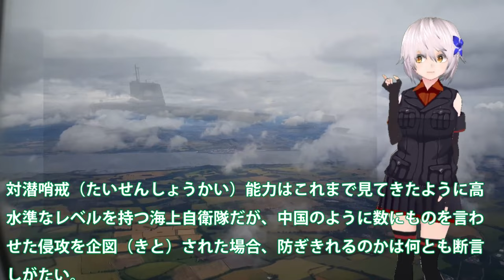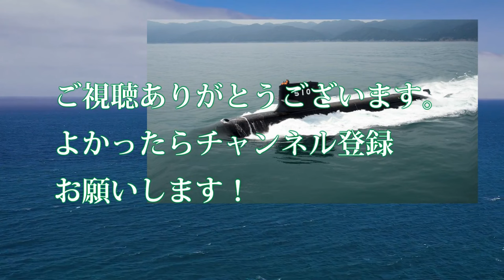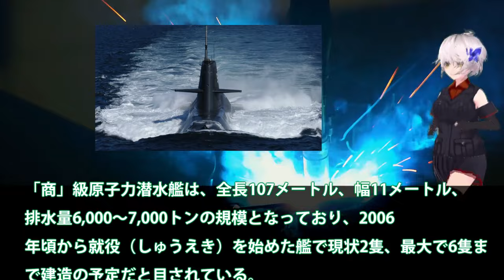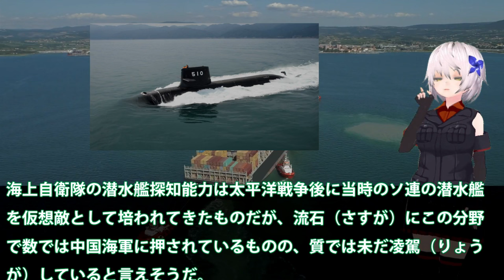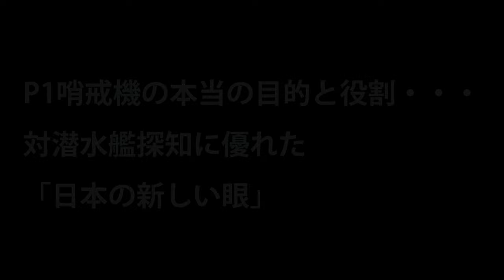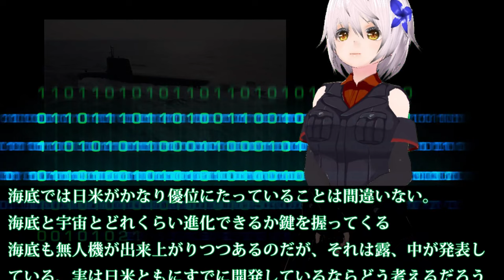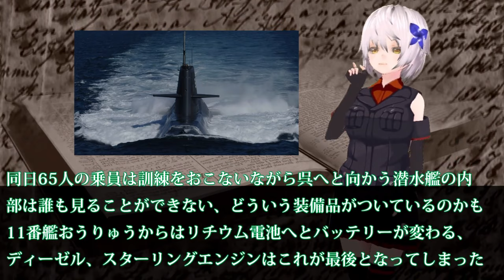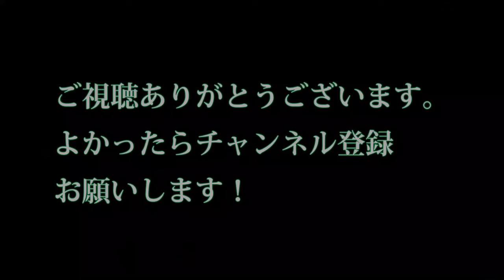【ゆっくり解説】アジア情勢 米国からの驚愕の一言に海自歓喜！俺達と公道をともにできるのは日本だけ【軍事スペシャル・特集】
1米国からの驚愕の一言に海自歓喜！俺達と公道をともにできるのは日本だけ・・・日米の対潜能力は世界でも異常精度か？

2中国海軍093型「商」級原子力潜水艦の性能がまた！海上自衛隊の潜水艦にすべて監視・・・尖閣沖で急浮上その一部始終を！

3異例の慣熟訓練中！海自せいりゅう潜水艦なんと米海軍潜水艦隊司令官を同乗し今はどこへとその性能を。